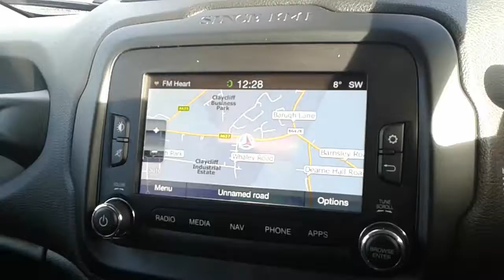Jeep Renegade1.6 MultiJet Limited 5dr - WT66DMF